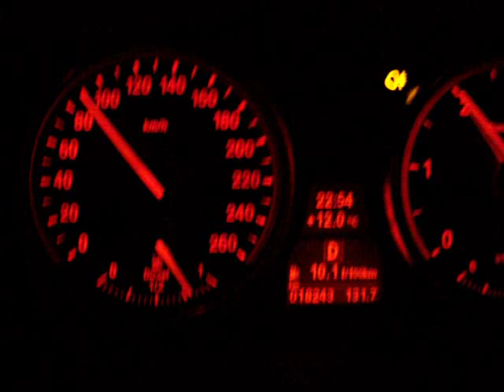BMW X5 xDrive30d 90-170 km/h, full acceleration on the Autobahn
Full acceleration of a BMW X5 xDrive30d from 90-170 km/h on the German Autobahn.